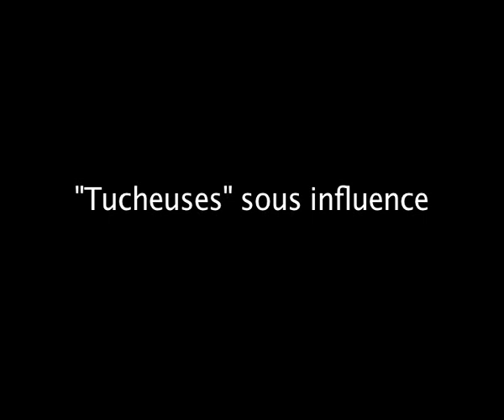Fadila Belkebla et ses Tucheuses